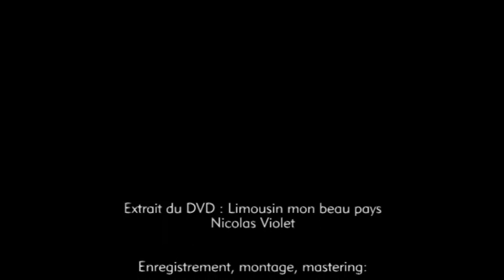Louison et mes moutons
Extrait du DVD - Nicolas Violet - Limousin mon beau pays